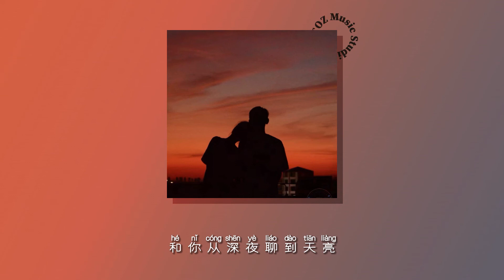【华语独立音乐】 我想陪你再看一次日落 - 郑斯尹 | 我想要陪你再看一次日落, 再疯狂再犯傻都一起试过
我想要陪你再看一次日落
再疯狂再犯傻都一起试过
浪漫的情节像是恋爱小说
一起喝的汽水，和照片里的花朵

空荡的房间有我们的回忆
深夜里许愿做彼此的唯一
月亮像被云彩遮住的谜底
直到多年之后，我们再一次记起

天空中一点点星光
瞳孔中是你的模样
想和你一起四处流浪
去到有你的，随便什么地方

不辜负这相爱一场
遇见你就不再迷茫
和你从深夜聊到天亮
有你的每一秒我都不会遗忘
my boyfriend

我和你一起去到海边旅行
像电影没有太复杂的剧情
我想要握住海面上的倒影
撒向天空再悄悄写下你的姓名

这一路上无微不至的照顾
我踩着影子跟上你的脚步
余生和你从芳华直到迟暮
握紧你的手，默念着终点的倒数

my boyfriend